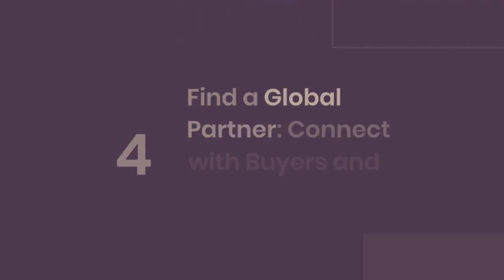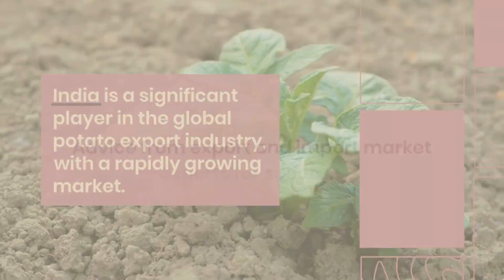Everything You Need to Know About Potato Export from India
Dreaming of exporting Indian potatoes? This video's your go-to guide!  Discover:

Top markets: Netherlands, France, & more!
Export value: $1 billion & growing!
Top varieties: Kufri Khyati, Jyoti, & more!
Step-by-step process: From choosing spuds to paperwork.
Latest export data: Up-to-date stats & trends.
Expert advice: Succeed in the global market!
**Start your potato export journey today! **

EximPedia is an Export-Import data-driven dashboard of 100+ countries with multiple analysis reports. You can empower your exim business by using our services. Eximpedia helps businesses to improve their international business by providing Import and Export data of global countries. Our online dashboard offers direct access to the data of importers and exporters. We keep the data updated regularly with all the updated information, and recent market details.